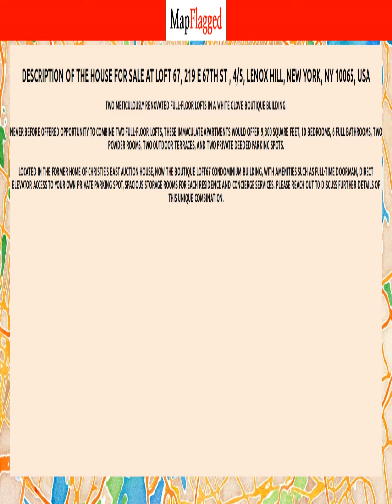NY | Buy house at Loft 67, 219 E 67TH ST, 4/5, New York, USA | MapFlagged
Following is the detail of house for sale at Loft 67, 219 E 67TH ST , 4/5, Lenox Hill, New York, NY 10065, USA:

10 Bedroom
6 Bathroom
$19,940,000

Two meticulously renovated full-floor lofts in a white glove boutique building.   Never before offered opportunity to combine two full-floor lofts, these immaculate apartments would offer 9,300 square feet, 10 bedrooms, 6 full bathrooms, two powder rooms, two outdoor terraces, and TWO PRIVATE DEEDED PARKING SPOTS.   Located in the former home of Christie's East Auction House, now the boutique LOFT67 condominium building, with amenities such as full-time doorman, direct elevator access to your own private parking spot, spacious storage rooms for each residence and concierge   services. Please reach out to discuss further details of this unique combination.